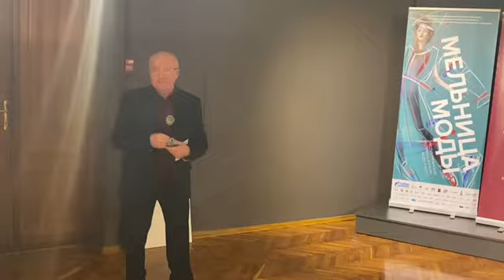Председатель Белорусского фонда культуры Тадеуш Стружецкий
В Национальном историческом музее Республики Беларусь открылся выставочный проект «Белорусский костюм: прошлое и современный дизайн», подготовленный при поддержке гранта Президента Республики Беларусь